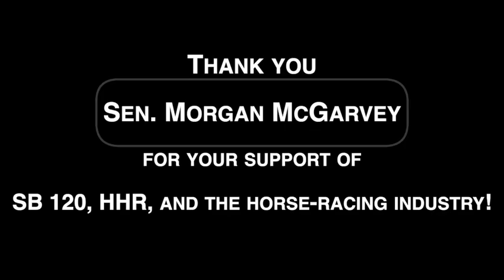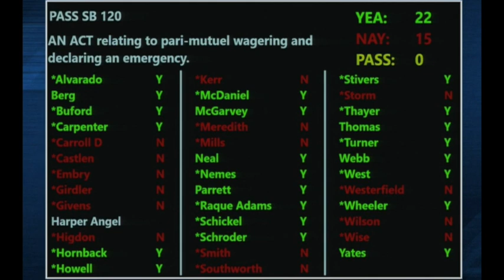Sen. Morgan McGarvey on why legislators had to act to protect Historical Horse Racing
Kentucky State Sen. Morgan McGarvey (D-Louisville), the Minority Floor Leader, sought to reframe the debate as his senate colleagues addressed SB 120 to protect Historical Horse Racing: 'We've had historic horse racing for 10 years. We've not seen the problems that have been forecast. We're not deciding whether we want historic horse racing in Kentucky. It's here. We're deciding whether we want to keep historic horse racing in KY and all the jobs and all the helping the industry that goes along with it. We have two signature industries in Kentucky... If we had a distillery in Kentucky looking to lose 1,400 jobs in the state because the court made decision that said needed legislative action, we'd be on this floor acting. The fact is this has 1,400 jobs and it does help an industry thrive.'